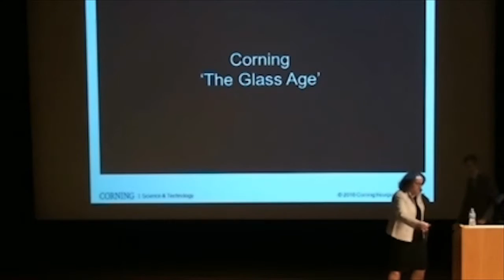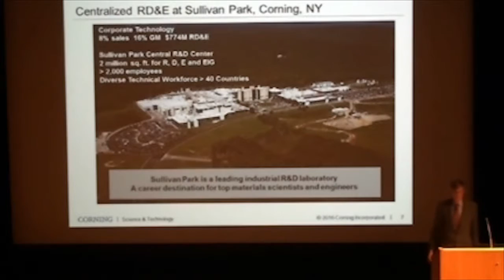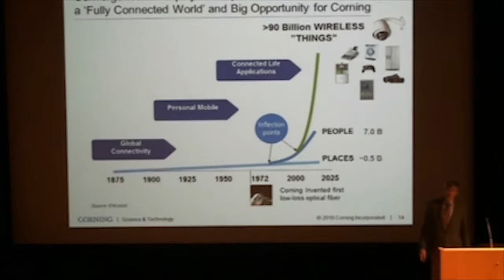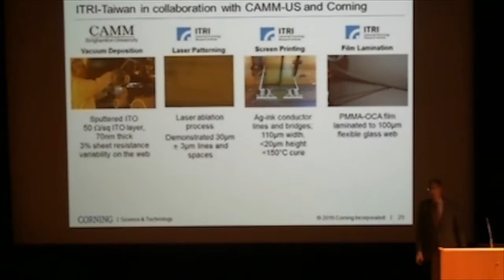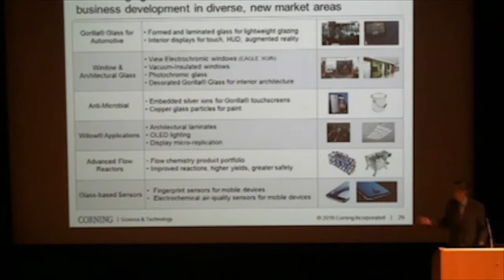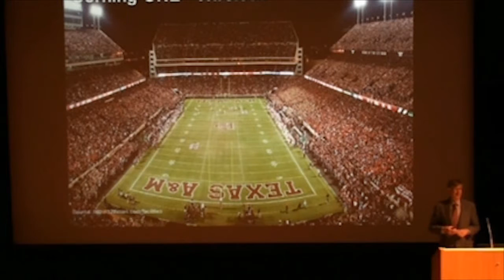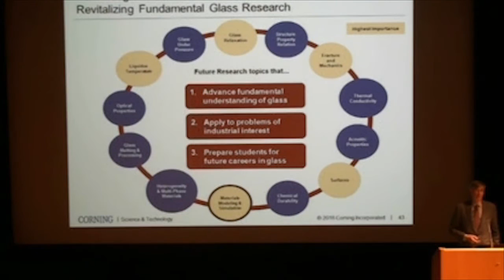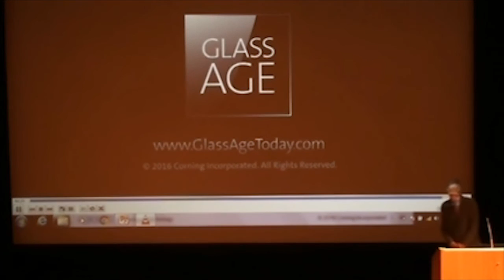Scholes Lecture 2016 | Alfred University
Speaker: Dr. David L. Morse
Executive Vice President and Chief Technology Officer
Corning Incorporated
Corning, New York

Abstract
The Glass Age

Materials Science Pushing the Boundaries and Creating New Possibilities for Glass and Ceramics-enabled Technology and Design.

For 165 years, Corning has made life-changing innovations from materials science inventions in glass and ceramics. The technology needs and opportunities continue to grow. Advances in fundamental understanding in glass technology have positioned glass as the new design material offering powerful and elegant solutions at the convergence of high definition and large information displays, high bandwidth communications, mobility, lighting, electronics, transportation and architecture.

Corning's cellular ceramics technology has been the leading materials solution for cleaner air around the world, fueling the march to zero emissions from vehicles and industrial processes. Like glass, fundamental understanding will lead to technologies to address global warming and the need for mobile energy sources. Stimulated by these advances, the next set of Grand Challenges in materials science awaits us . . . including the urgent need to train and graduate the next generation of materials science researchers in glass and ceramics technologies for academia and industry.